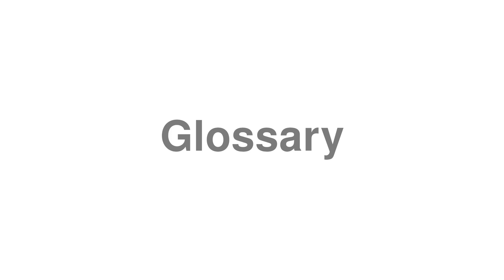How to Pronounce "Glossary"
Trying to learn English?

Welcome to the guide on how to pronounce "Glossary".

Oops!! We don't currently have a definition for "Glossary", maybe you can lend a hand? Drop a note about Glossary in the video comments.

Want to request your own word to pronounce.tv?